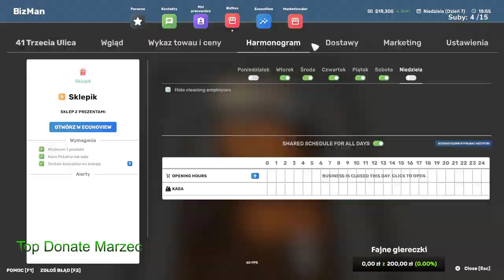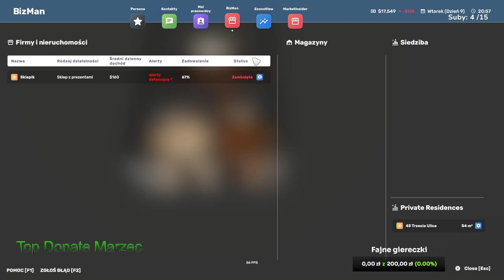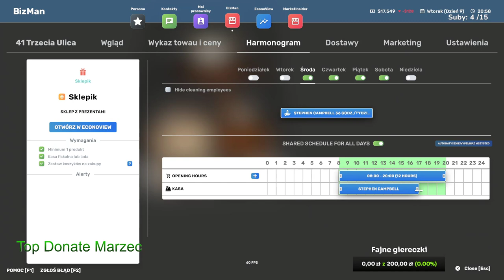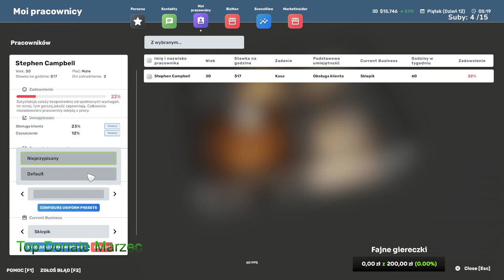PIERWSZY PRACOWNIK - Big Ambitions #3 - Business SIM - Gameplay PL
Big Ambitions to rewolucyjny fabularny symulator biznesowy. Przejdź od zera do największego przedsiębiorcy w Nowym Jorku, otwierając małe firmy lub powoli budując ogromne korporacje w dowolny sposób.